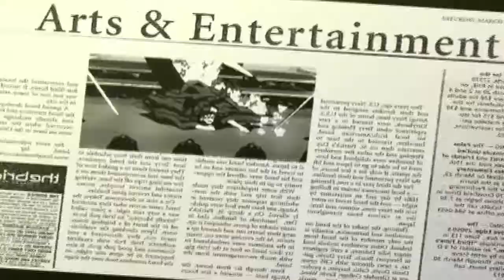Grell VS Alois - I'm the new Cancer